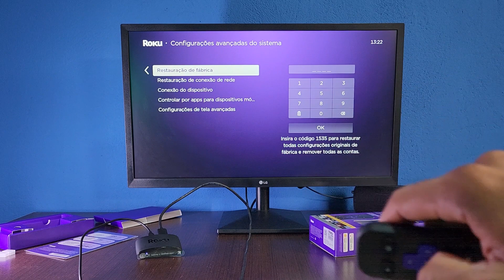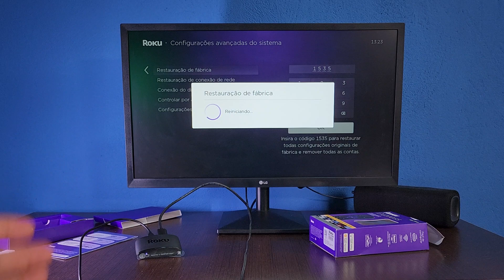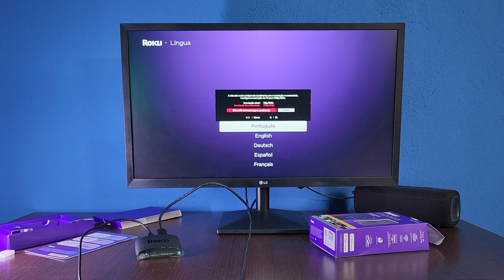Como Formatar/Resetar o ROKU EXPRESS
Galerinha nesse tutoria vou te ensinar como formatar se Roku Express de da melhor forma simples e fácil, aprenda neste vídio o passo a passo para formatar p seu Roku Express e começar do zero, eliminando problemas e garantindo um funcionamento suave do dispositivo.